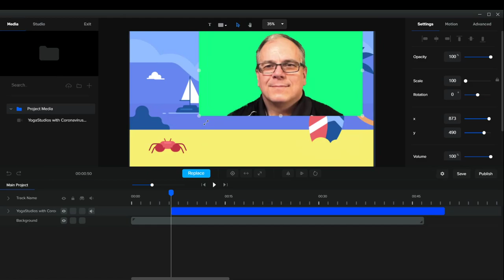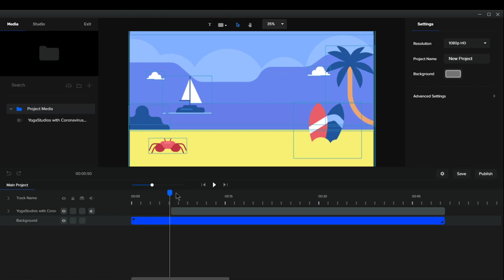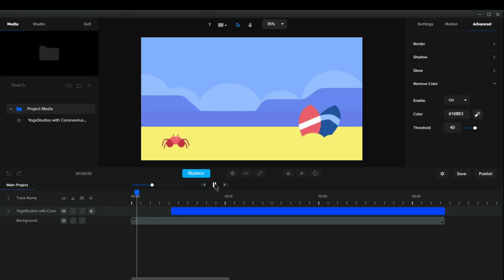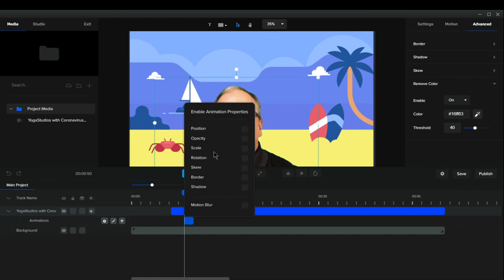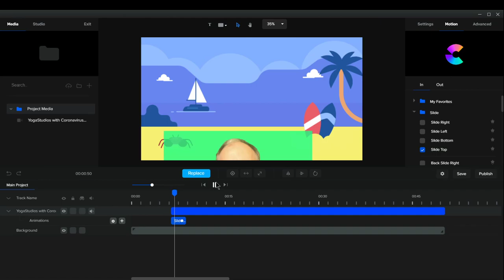How To Remove Green Screen (or any color) Background In CreateStudio